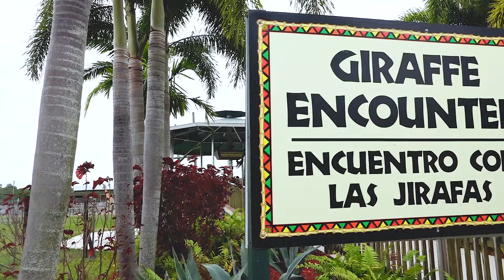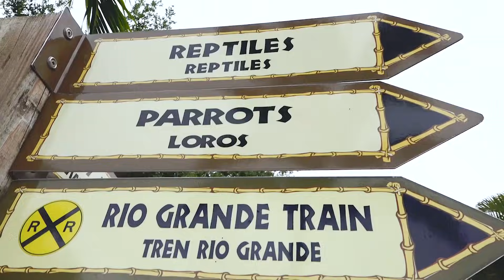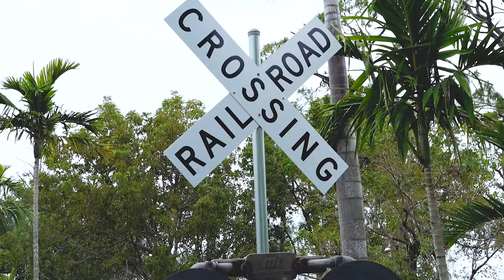فلاد ونيكيتا كيدز مضحك وقت اللعب في سفاري بارك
اليوم عائلتنا لديها عطلة في حديقة سفاري.